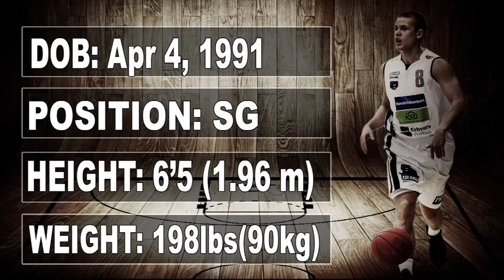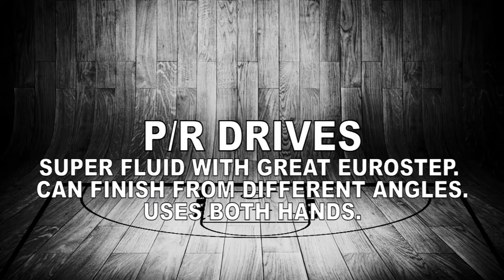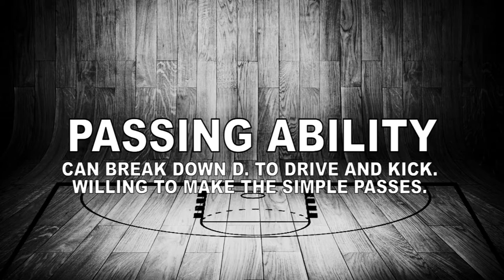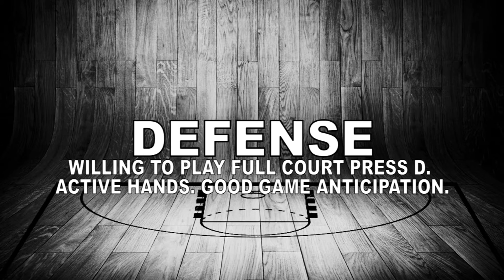Thomas Laerke Scouting Report - Strengths 2017